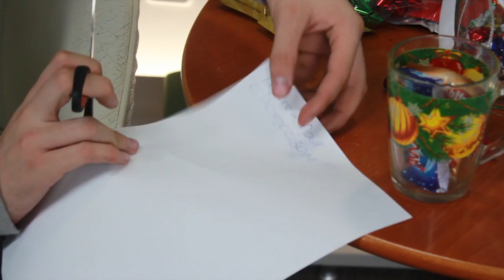РОЖДЕСТВО С YOUTHGORODSVETA! - ПОДАРОК. ДЕШЕВО И КРУТО??? DIY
РОЖДЕСТВО УЖЕ НА НОСУ!!!
Сегодня мы расскажем тебе о том, КАК ЖЕ СДЕЛАТЬ КРУТОЙ, НО ДЕШЕВЫЙ ПОДАРОК???